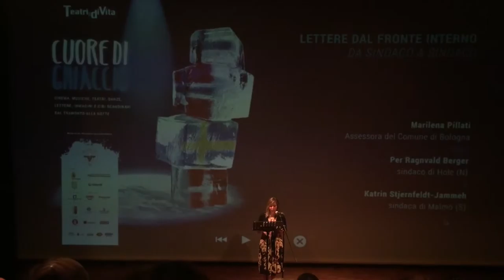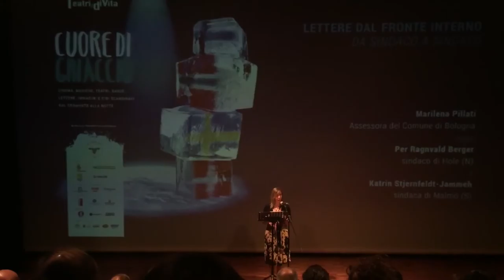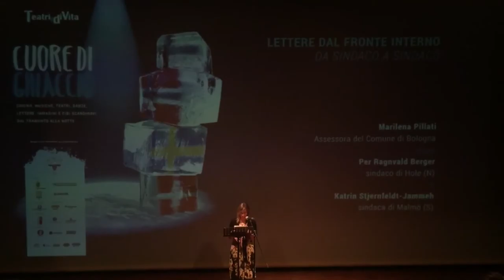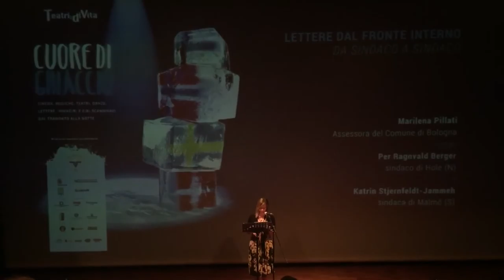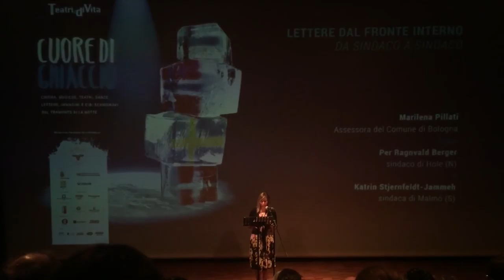Lettere dal fronte interno (Cuore di Ghiaccio, 2015) - 1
Al festival "Cuore di Ghiaccio" dedicato alla Scandinavia l'assessora del Comune di Bologna Marilena Pillati legge le lettere di Per Ragnvald Berger, sindaco di Hole (nel cui territorio sta l’isola di Utøya, Norvegia) e Katrin Stjernfeldt-Jammeh, sindaca di Malmö (Svezia). Primo appuntamento delle "Lettere dal fronte interno", 22 luglio 2015.